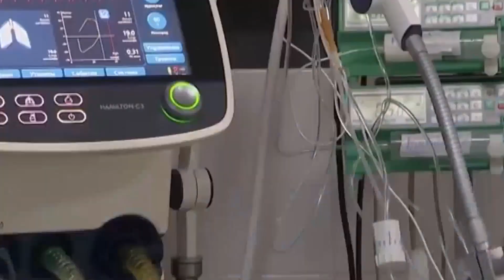Deksametazon, antibiotiklər əvəzinə bunları edin - Koronavirusdan sağalan deputatdan tövsiyə